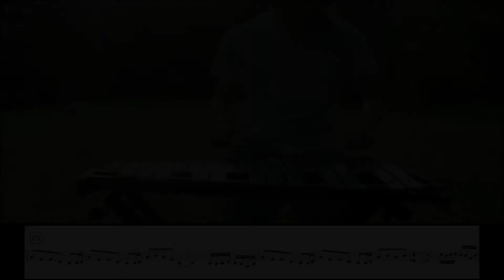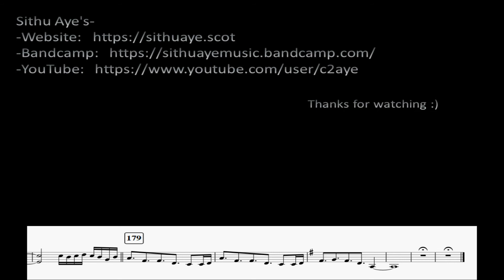Sithu Aye - "Spiral" - Glockenspiel Cover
"Spiral" by Sithu Aye, 4th song from the album "Set Course for Andromeda" released May 4, 2016. Glockenspiel part was transcribed by ear listening to the original track over and over at slow speeds. Music was written using MuseScore software. Album artwork is not my own.

0:00 Intro (Tacet)
0:38 Verse A
1:20 Solos (Tacet)
1:57 Verse B
2:18 Solos (Vamp)
3:50 Verse C & Outro

Go listen to the entire 2-part album if you haven't, or even if you have.